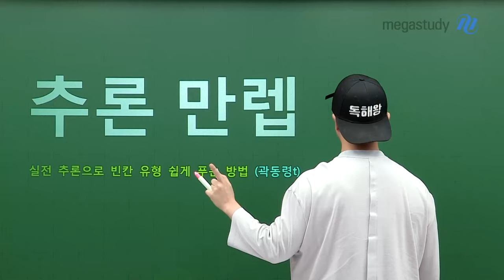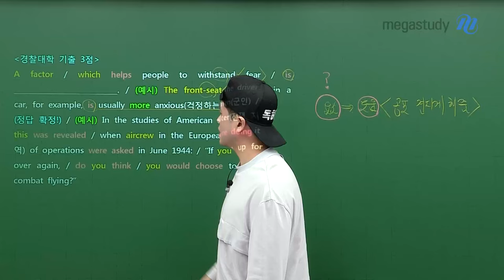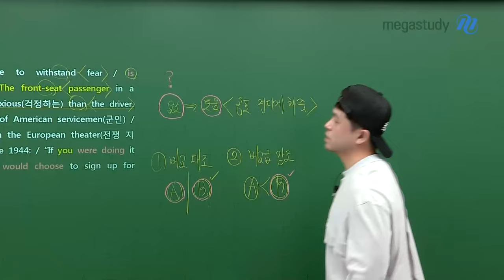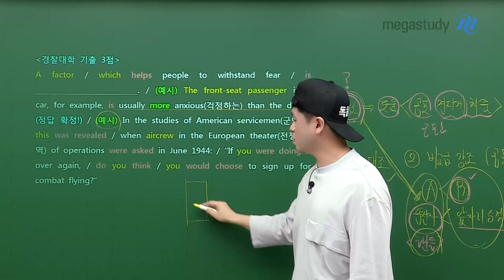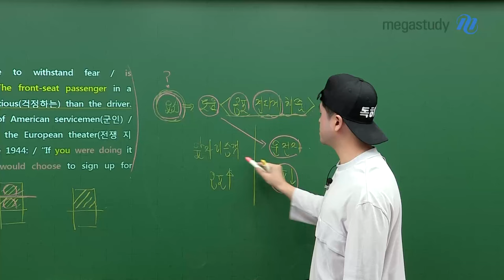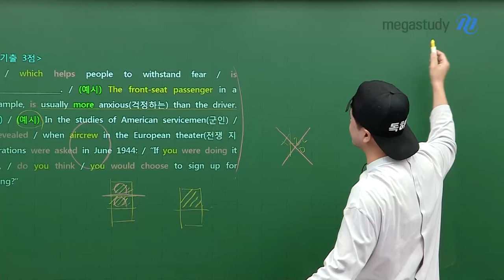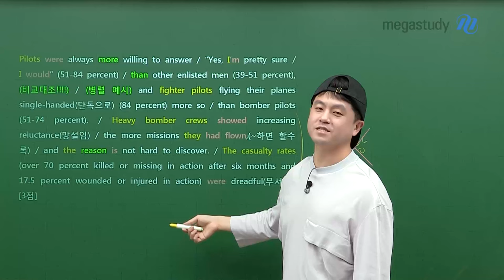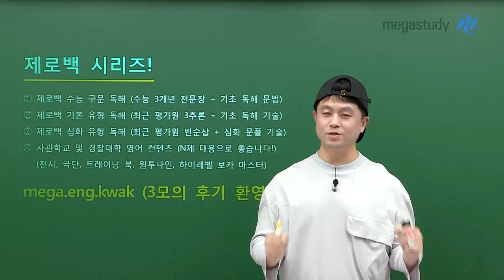[메가스터디] 영어 곽동령쌤 - 추론 만렙 : 스키마 레퍼런스로 빈칸 추론 쉽게 풀기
여러분들을 👑독해왕👑으로 만들어 드리기 위해,
곽동령쌤의 독해 기술을 소개합니다!!

스키마 레퍼런스 & 엠파시스 리딩

'스키마 레퍼런스'와 '엠파시스 리딩'이 무엇인지! 어떻게 사용하는지! 영상으로 확인하세요!